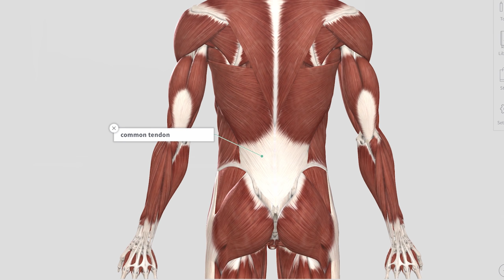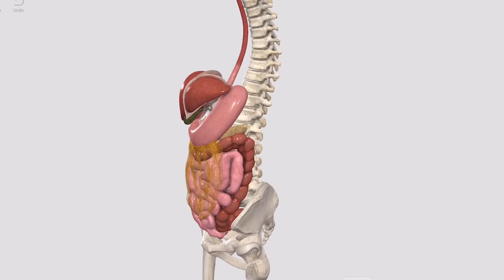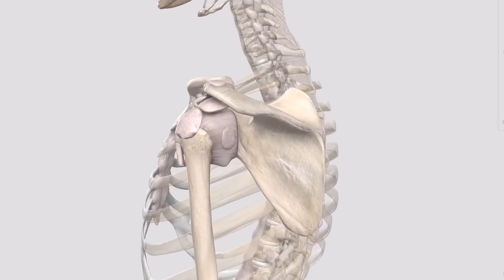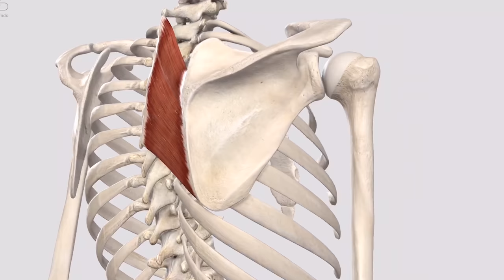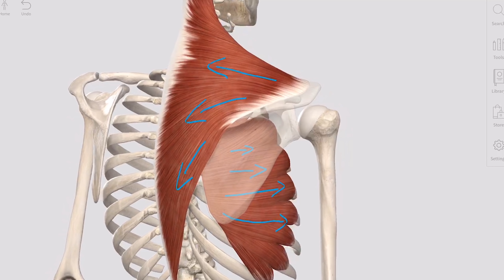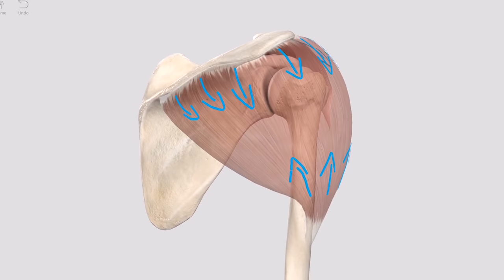Discussions! Ep1: Joe Gonzalez - Overhead position, the unconscious and learning implications!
In this episode, Joe and I sit down to talk about a few things related to shoulder mechanics. Ranging from biomechanics, motor planning, and emotional mechanisms!

Anatomy graphics comes from the app Complete Anatomy captured on an Apple iPad.